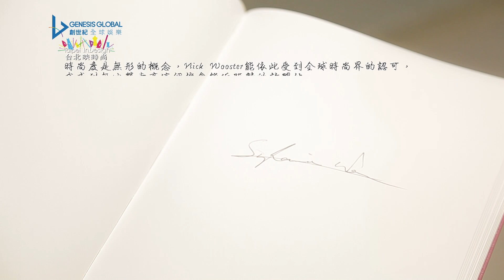Taipei indesign 台北映時 時尚名人薈 國際知名顧問 NICK WOOSTER 第174集